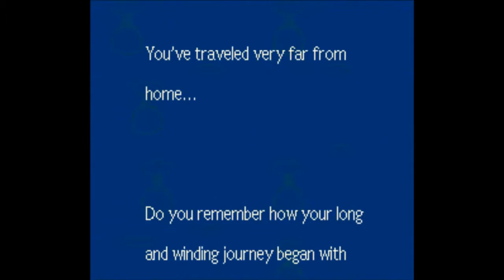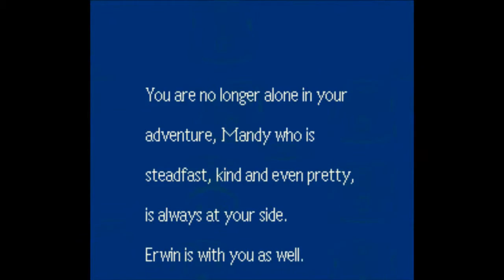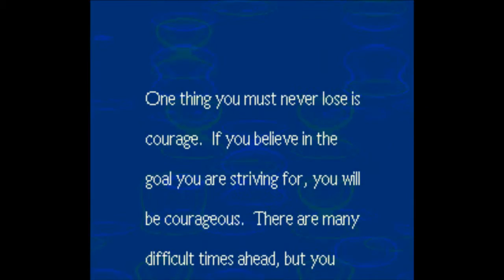Earthbound (SNES) Long Play Part 16 - Mandy Feels Sick & So Do I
I got to Burp! Or Belch or whatever and kicked his ass!!!